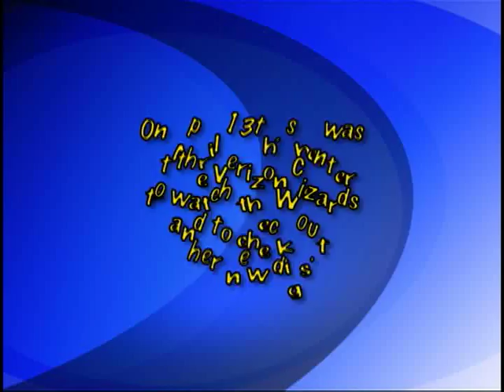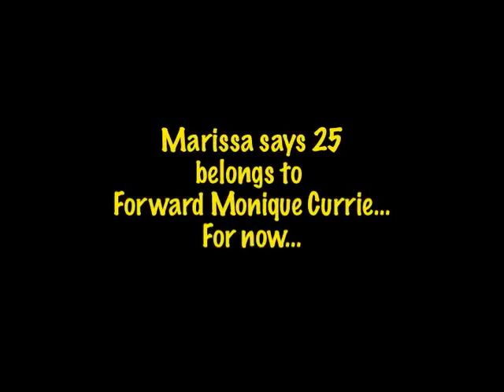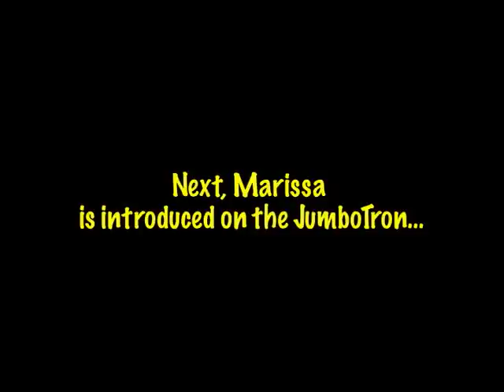Marissa Coleman profile MPEG 4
This is a piece that I shot and edited for the WNBA's Washington Mystics, following Forward Marissa Coleman.